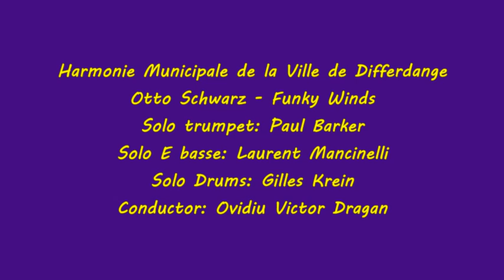Harmonie Municipale de la Ville de Differdange: Funky Winds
Harmonie Municipale de la Ville de Differdange
Otto Schwarz - Funky Winds
Solo trumpet: Paul Barker
Conductor: Ovidiu Victor Dragan
Concert "It's Summer Time", le 3 juin 2012